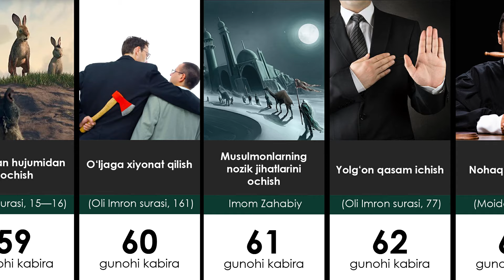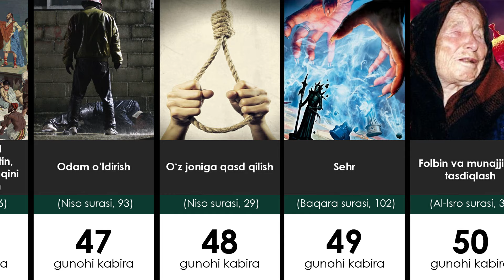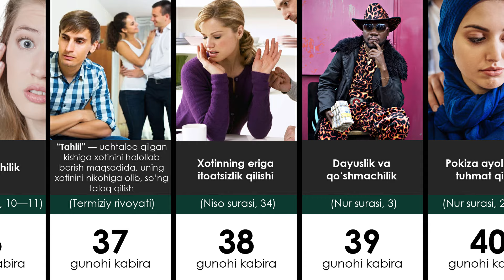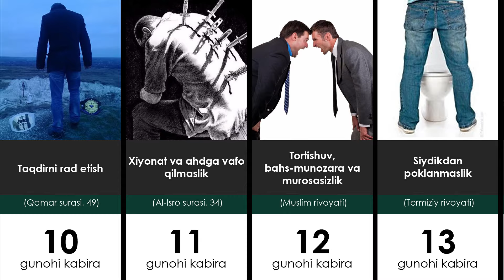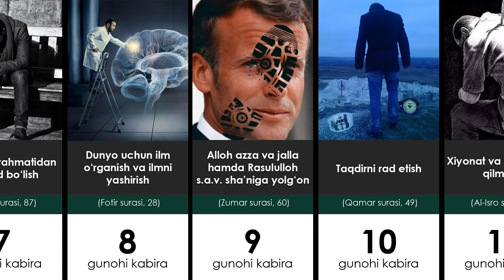Islomdagi eng og'ir gunohi kabiralar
Imom Zahabiyning kitobida keltirilgan eg og'ir gunohi kabiralar!